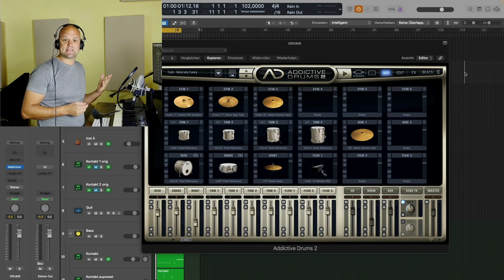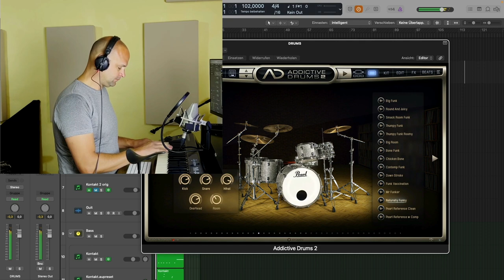Perfekten Drum Groove finden! (Song Schreiben, Aufbau)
Beim Musik machen fragen sich Anfänger oft: Wie schreibe ich Songs, die meinen Zuhörern sofort gefallen? Der Schlüssel dazu ist oft der richtige Drum Groove. Er muss das Feeling des Songs unterstützen und zusammen mit dem Bass das optimale Fundament bilden.In diesem Tutorial gibt dir Martin Wolfinger die passenden Songwriting Tipps zu diesem Thema.